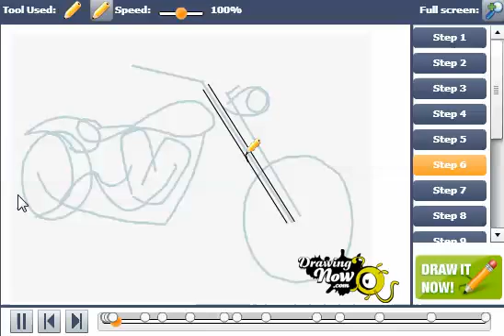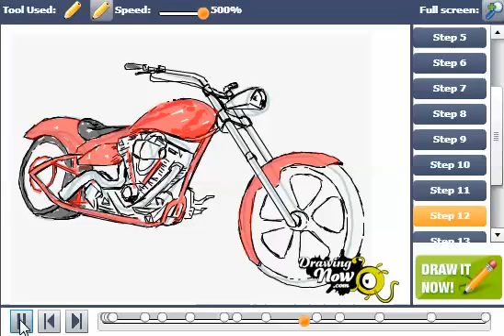How to Draw a Chopper Motorcycle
You can see the original tutorial of How to Draw a Chopper Motorcycle